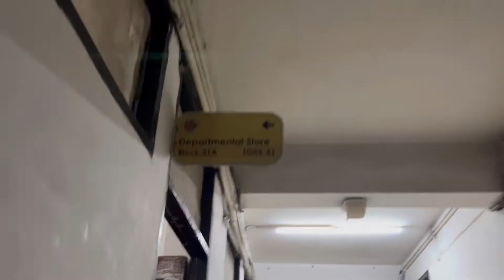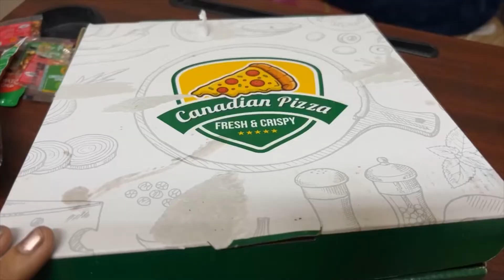VLOGGING KE WAJAH SE ATTENDENCE GAYI